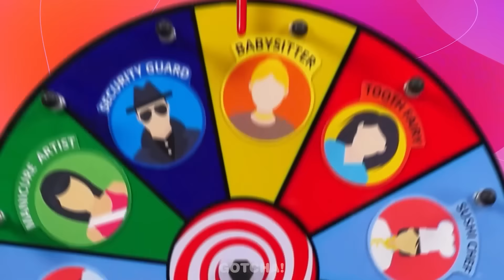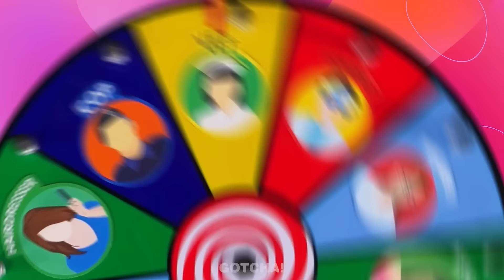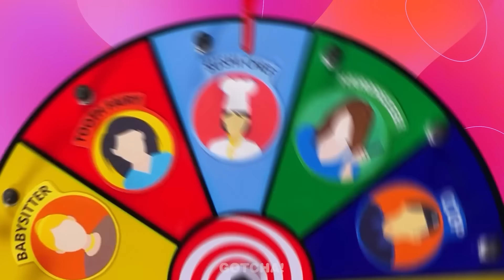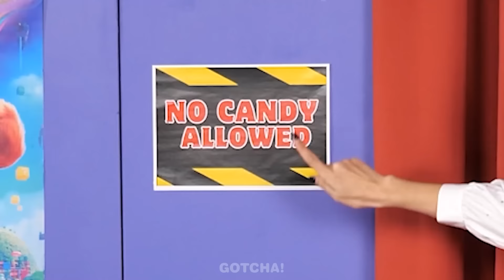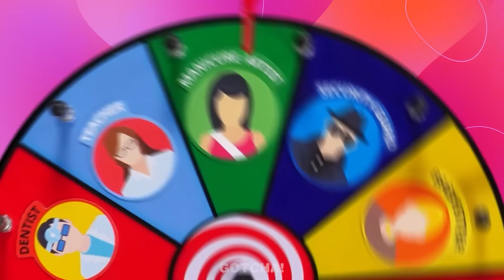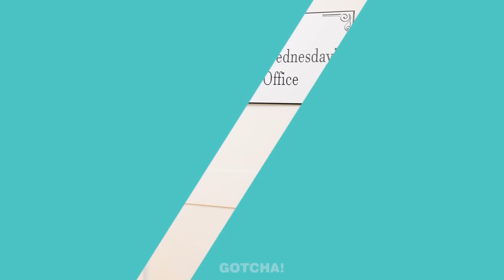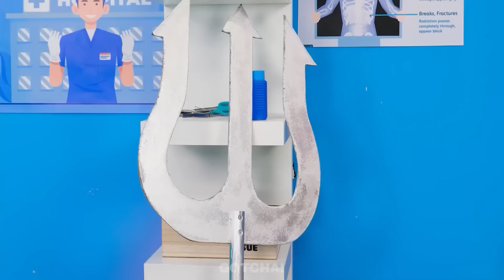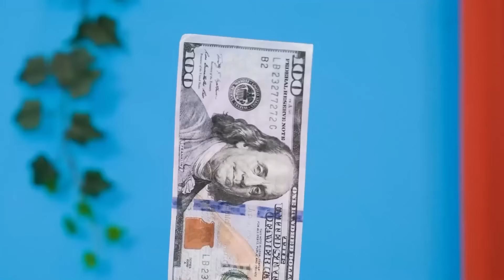Wandinha Sobreviveu ao Trabalho Mais Difícil | Acessórios Incríveis e Situações Hilárias no Gotcha!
[description]

Se você gostou deste vídeo, aposto que também vai gostar do: [title] [specific video URL]

[hashtag]